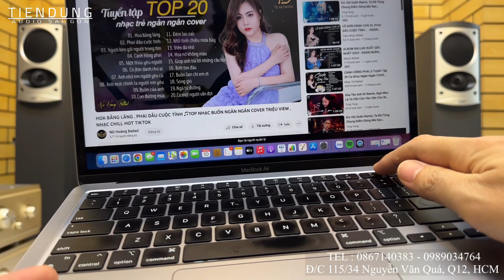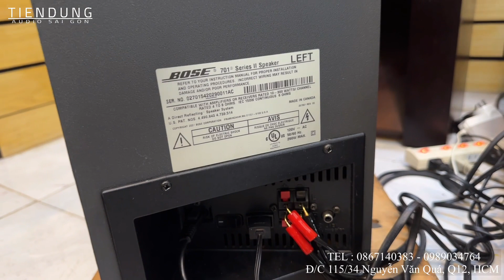Test loa Bose 701 seri II và Ampli Denon 1500SE hàng bãi với DAC FiiO K7 BT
Tiến Dũng audio Sài Gòn Test và giới thiệu bộ âm thanh hàng bãi
Loa Bose 701 seri II hàng bãi Mỹ
Ampli Denon PMA-1500SE hàng bãi Nhật
DAC FiiO K7 BT 32 bit chính hãng nhạc chất lượng cao

Cập nhật liên tục các chương trình khuyến mãi và chia sẻ kiến tức chơi audio tại nhóm Zalo của Shop Tiến Dũng audio